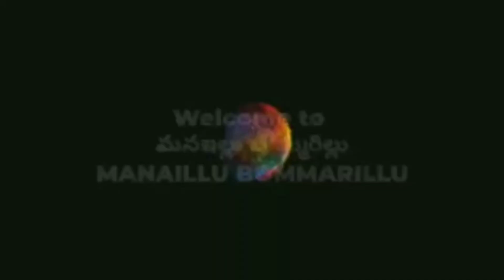Tomato🍅 Nuvuula pachhadi|టమాటా నువ్వుల పచ్చడి ఎంతో రుచిగా ఇలా తయారు చేసుకోండీ👌